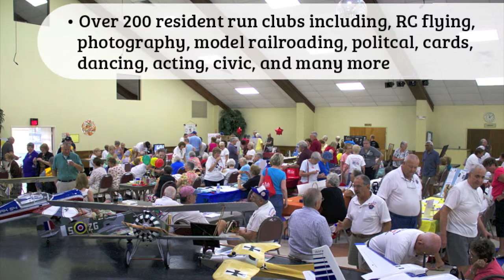Heartbeat of the community. On Top of the World Communities - Ocala, Florida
Feel great and look your best with a regular exercise routine. The Recreation Center at On Top of the World Communities offers residents a fully equipped, state-of-the-art fitness facility, racquetball courts with overlook viewing for enjoying the games, locker rooms with whirlpools, steam rooms, saunas and showers. A comprehensive fitness program provides a variety of classes and activities.